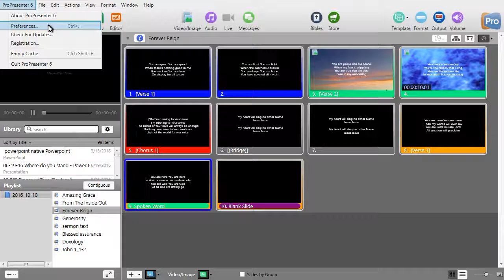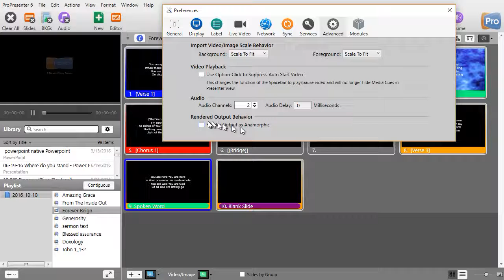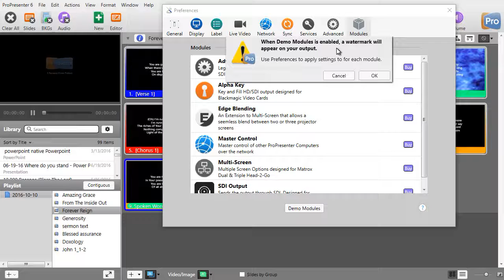ProPresenter 6 - How to configure preferences - Part 4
The Sharper Turtle provides problem-solving software tutorials for Microsoft Office products and other applications.  (ProPresenter, Planning Center Online) Tutorials are short building blocks.